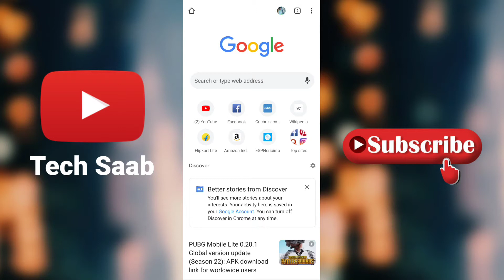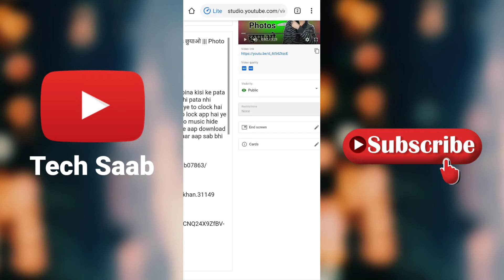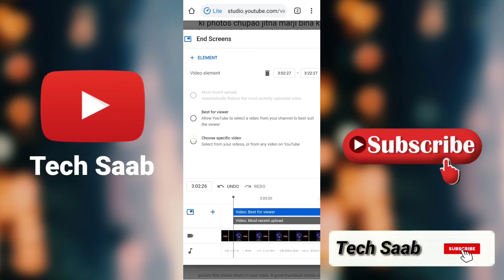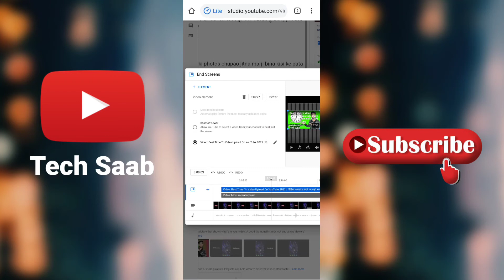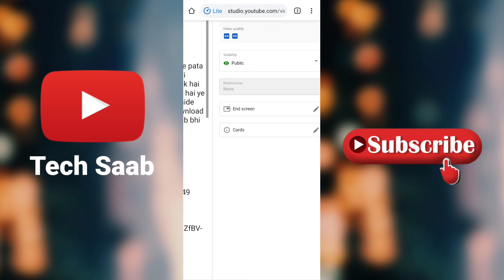End screen लगाओ views और Subscribers पाओ || Gaming outro kaise banaye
is video main aap ko bataunga ki aap apna channel permote kaise kar sakte ho aur apne video ko bhi aur free me views kaise pa sakte ho
aur is video me bataunga ki aap apne video me end screen kaise laga sakte ho